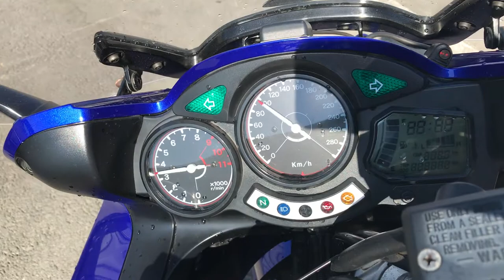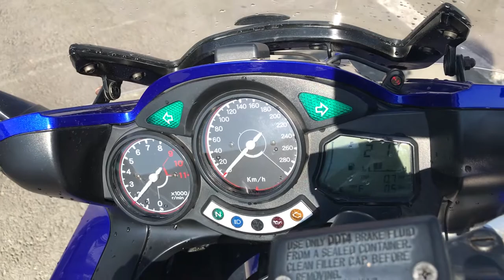B8585 YAMAHA FJR1300